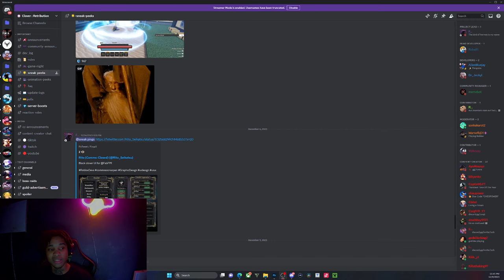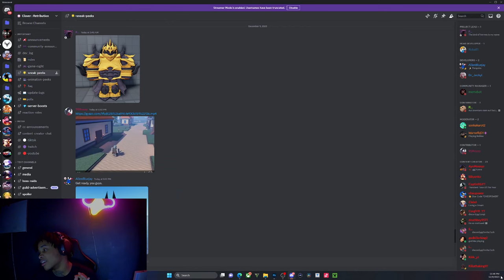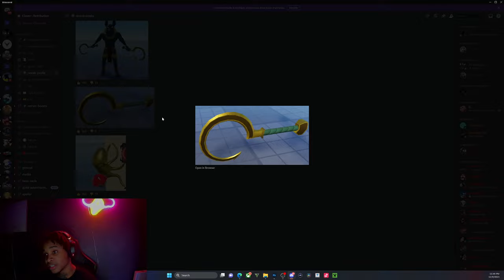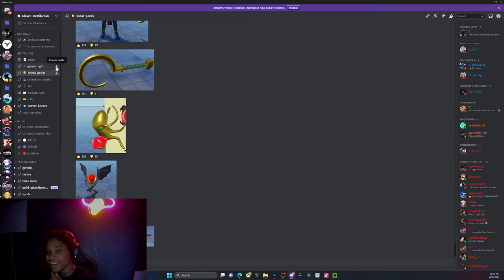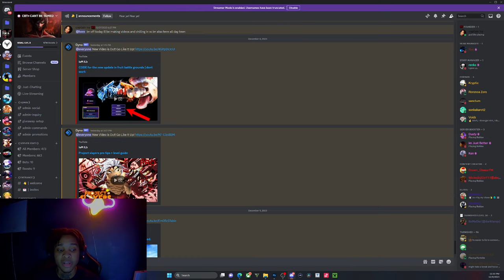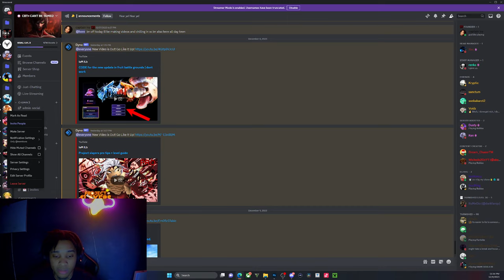Clover retribution release date is here + sneaks.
comment something